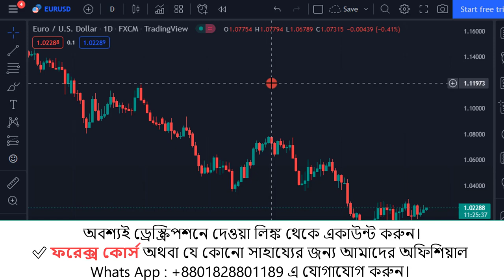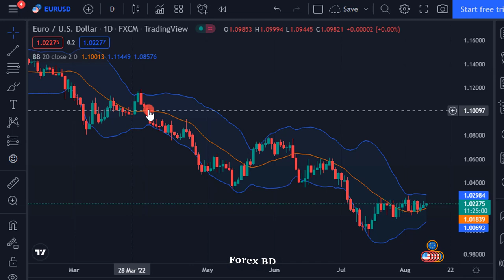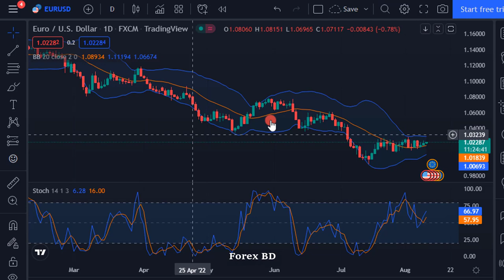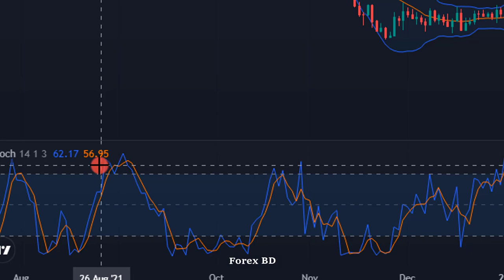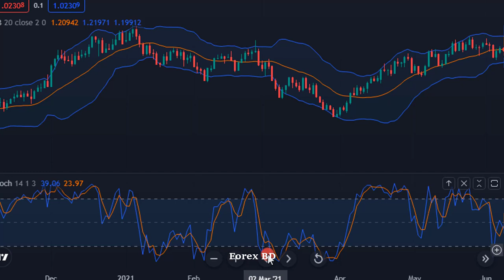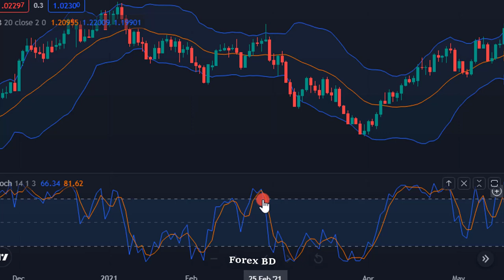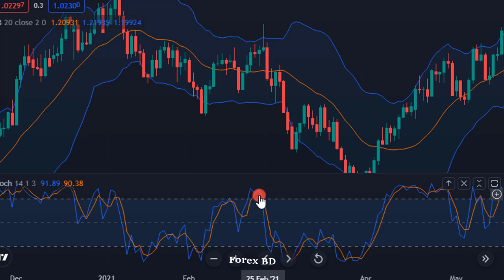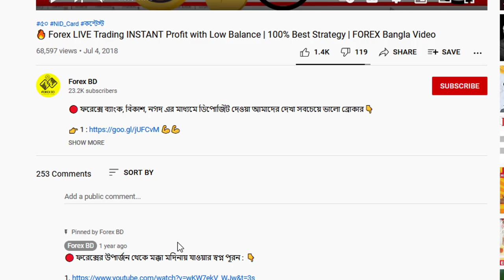🔥 Bollinger Band and Stochastic strategy | forex bangla Tutorial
✅ Code - IB62994170